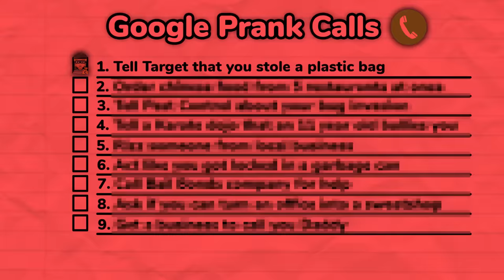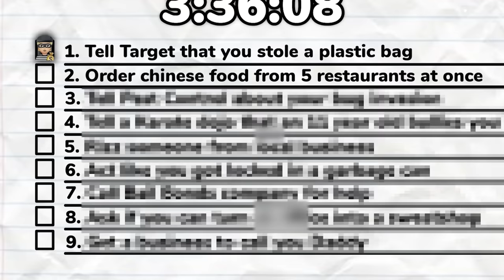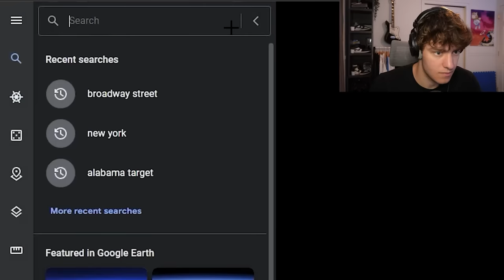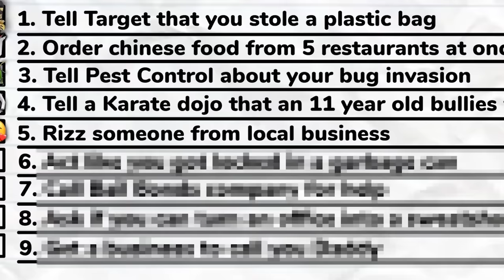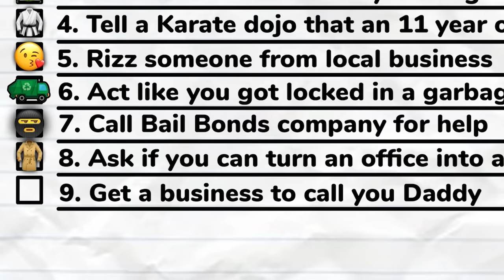We Prank Called On Google Street View